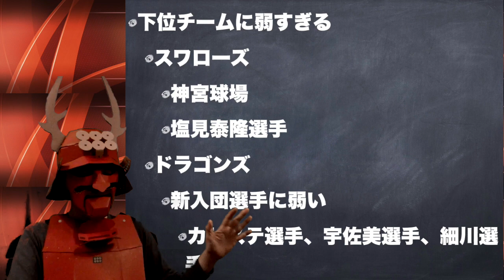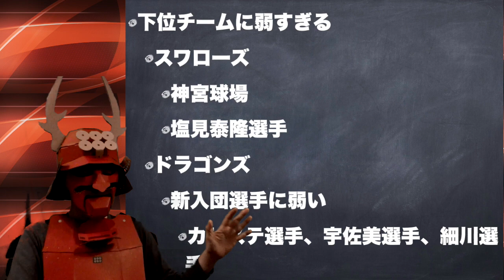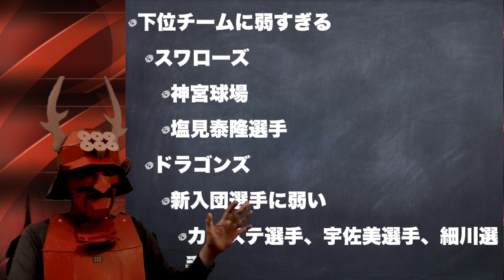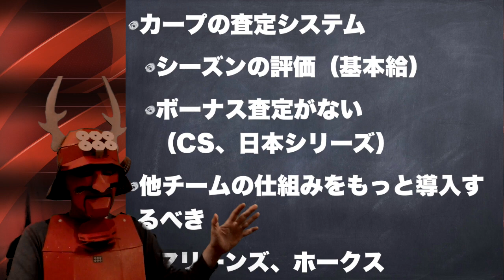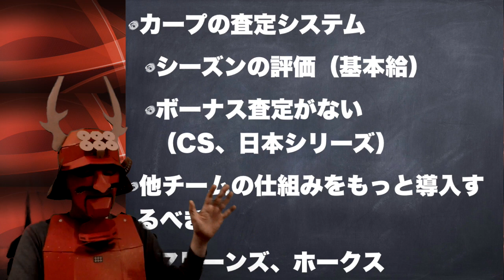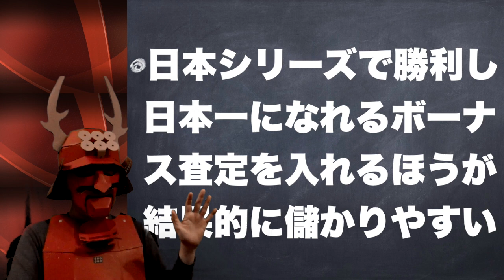セ・リーグCS カープシーズン2位から1位になる方法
塾長です。カープはシーズンでどうすれば１位になれたのか？弟子4と話をしましたのでお聞きください。
赤い甲冑に身を固め、乱世ではなく乱セを勝ち抜きたい気持ちを表現しています。